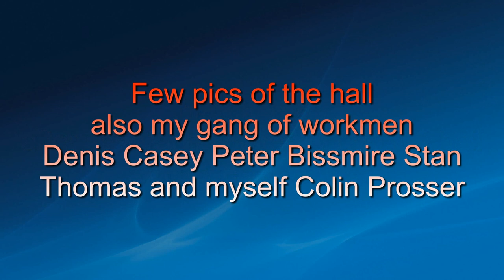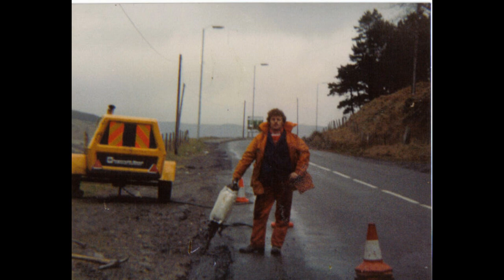Ogmore Vale workmens hall March 1981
Ogmore Vale workmens hall few days after the collapse March 1981, few days before the collapse, our gang had job of laying new footpath from near bus shelter, to entrance of penllyngwent trading estate, the hall collapsed late in evening, few days later took cam to work grabbed some pics, Denis Casey Peter Bissmire Stan Thomas and myself Colin Prosser